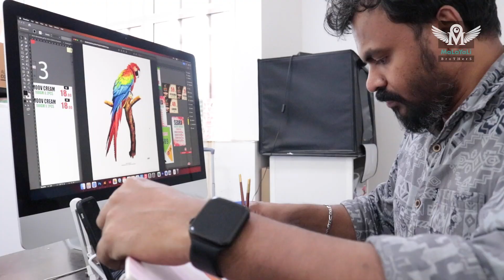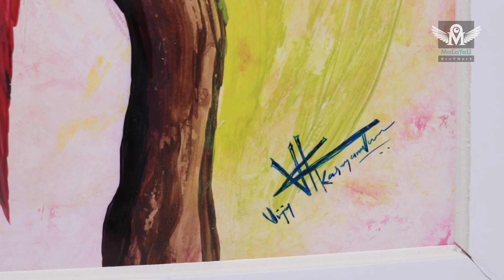Acrylic Painting On Foam Board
Painting on Foam Board | Acrylic Painting | Malayali Brothers | Vijoy Karayamuttam